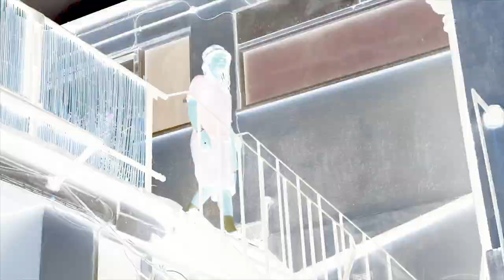Nelson Navarro - Since August/Fall down (Official music video) DIR.KIZZY